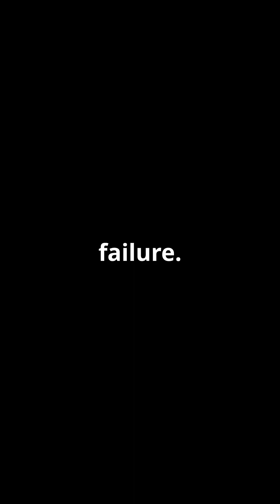On This Day in Space January 4: Sputnik 1 & Luna 1 🚀SpaceHistory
On This Day in Space | January 4: Sputnik 1 & Luna 1 🚀

On January 4, 1958, two significant space milestones took place! Sputnik 1, the world’s first artificial satellite, completed its mission and reentered Earth's atmosphere. Meanwhile, Luna 1, the Soviet Union's groundbreaking lunar probe, also met its fate, passing close to the Moon and venturing into solar orbit. Join us as we dive into the history of these iconic missions!